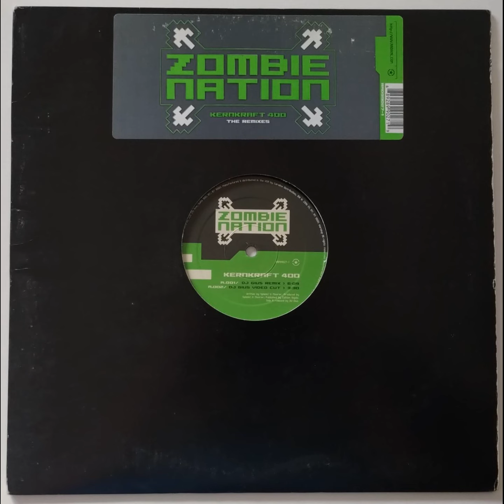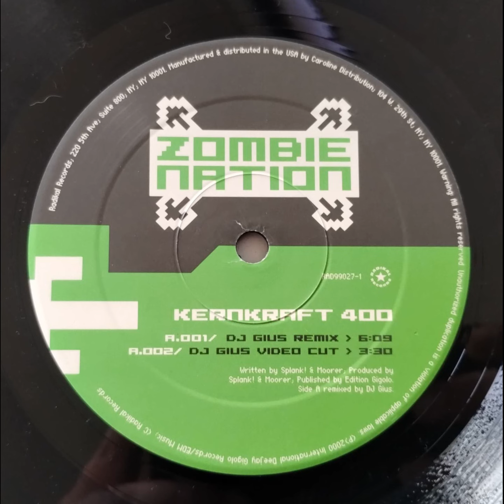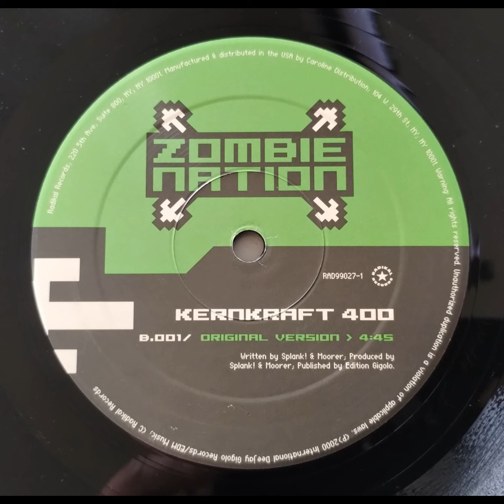ZOMBIE NATION Kernkraft 400 (DJ Gius Remix + Original Version) (US 12", 2000)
Sólo para muestra de sonido (VG+).